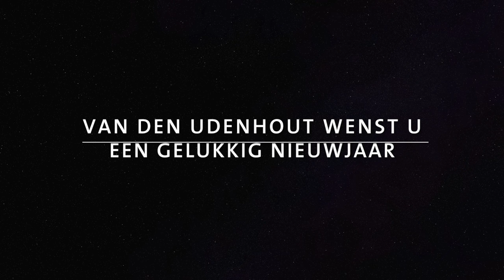Mannequin challenge Volkswagen - Eindhoven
Onze Volkswagen mannen en vrouwen stonden stil bij het jaar 2016 bij onze vestiging in Eindhoven. Een gelukkig 2017 gewenst!